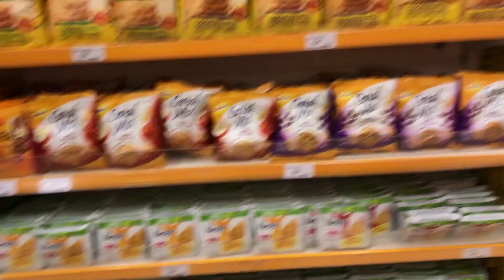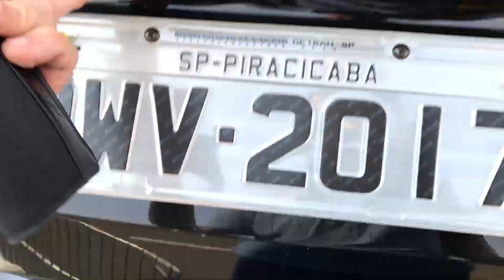Ep. 2 Projeto emagrecimento com treinos de bike - O que estou comendo!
No primeiro episódio dessa série eu tomei um choque quando fui tirar as medidas pós viagem! Estava 6kg acima do peso!
Já comecei uma dieta muito simples e muito legal com o pessoal da Bio Eco, com uma nutricionista expert!